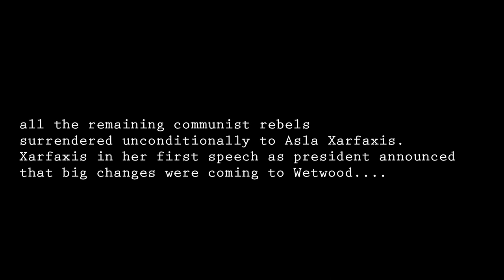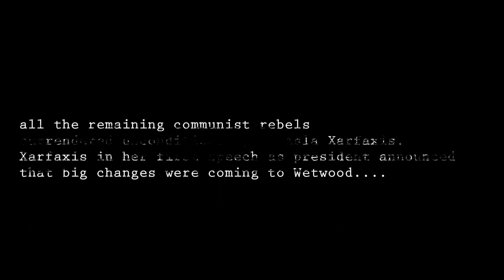Terran Stories 4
After a long time am coming back again with the series!
Long story short my PC died and now i have a new one, Cheers!